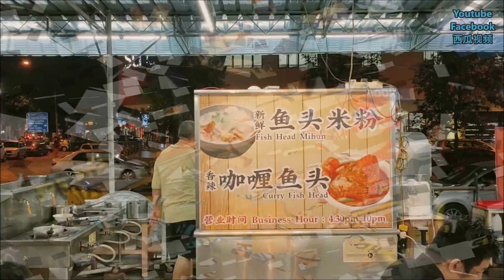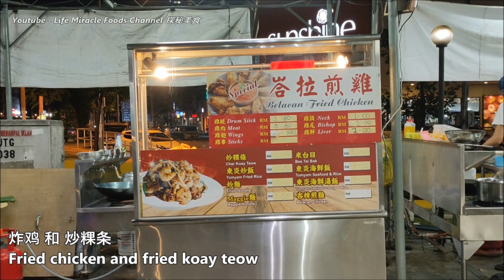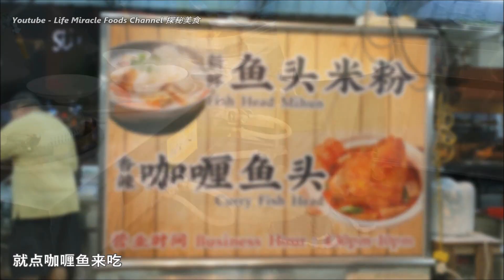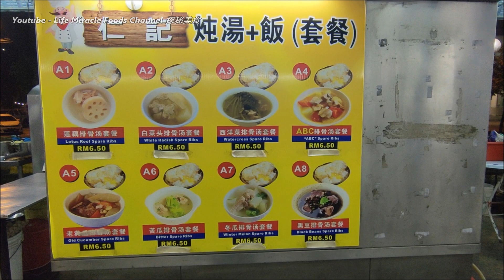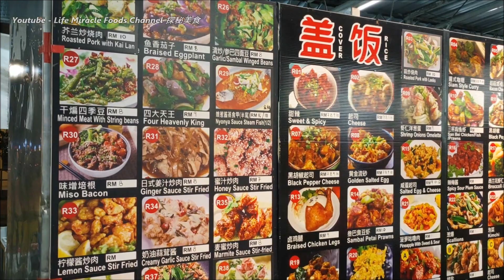槟城咖啡店美食沙煲咖喱鱼肉炖汤套餐晚餐 Malaysia Penang coffee shop dinner claypot curry fish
Life Miracle Foods Channel 探秘美食
FaceBook : Life Miracle Foods Channel 探秘美食 @lifemiraclefoodstreet
Messenger : m.me/lifemiraclefoodstreet
西瓜视频 : 探秘美食LifeMiracle
✅ Jelutong Sunshine Kopitiam
✅ Address/地址 : 405,401, Jalan Perak, Jelutong, 11600 George Town, Pulau Pinang
🔊不可錯過的其它人影片🎥

槟城咖啡馆美食蓝花椰浆饭特制三明治人气美食推荐 Malaysia Penang Food Cafe Nasi Lemak with sandwich